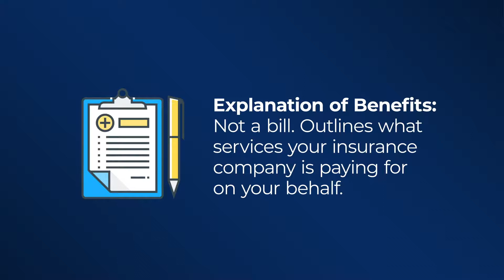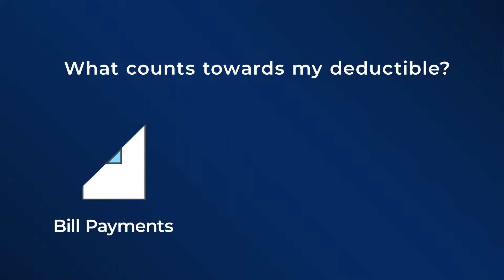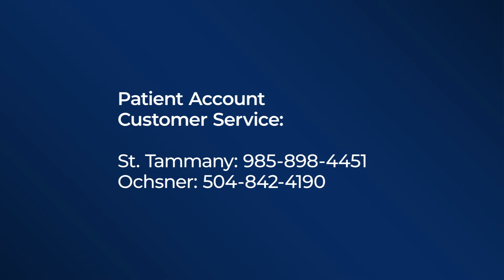Understanding your insurance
Baffled by premiums, deductibles and out-of-pocket maximums? We know that medical bills and health insurance claims can be confusing. Here’s an overview of health insurance to clear things up.